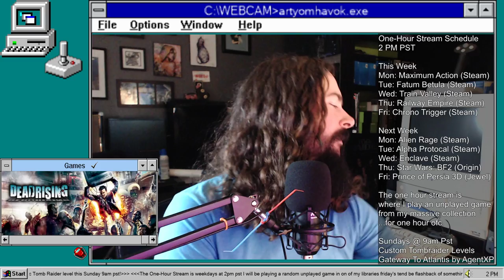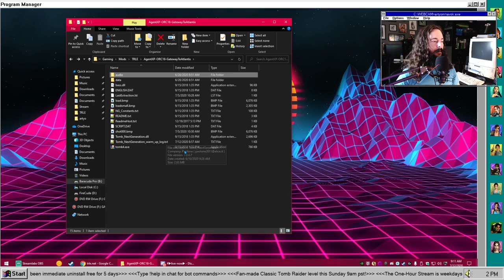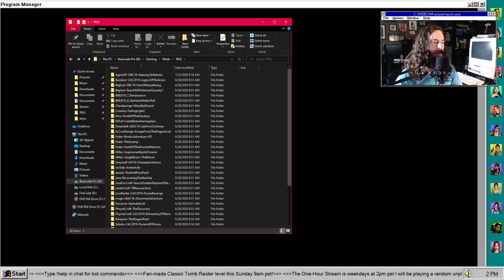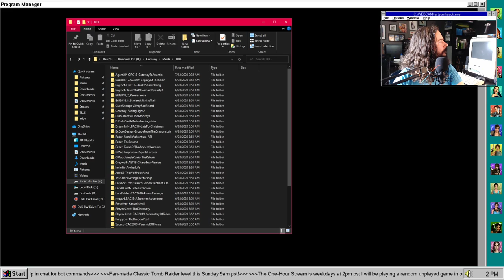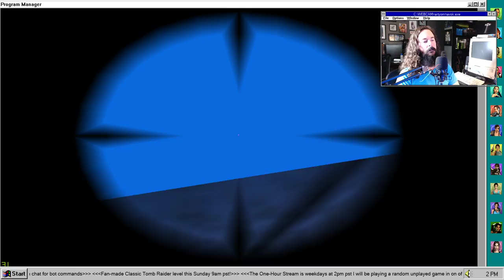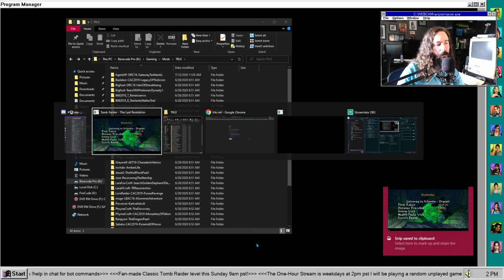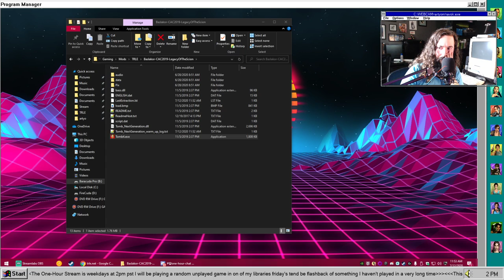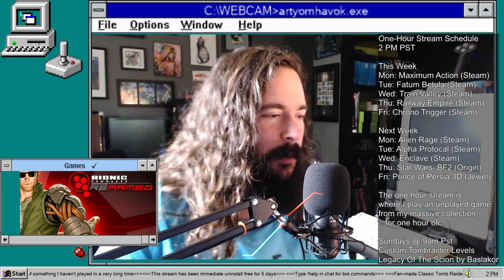TRLE: Gateway to Atlantis